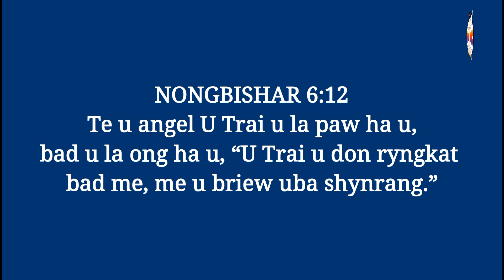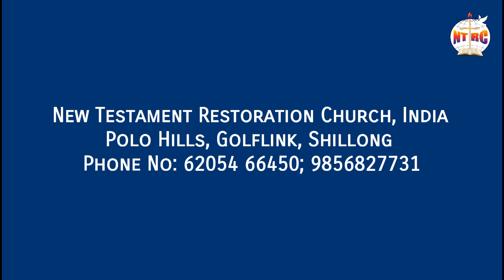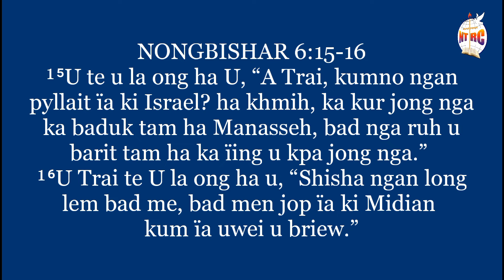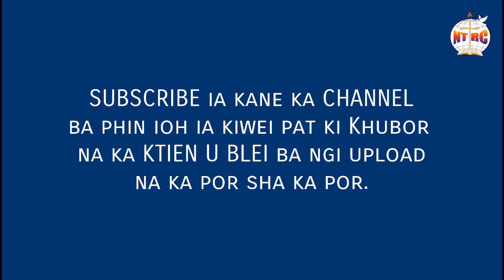Morning Manna - U Blei u pyndonkam ïa kiba shlur | Episode 129